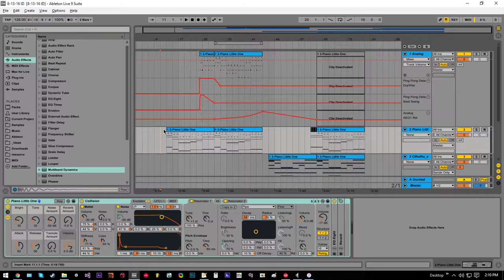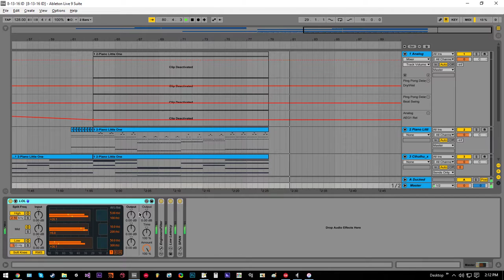16-08-13 Ableton Live WIP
ableton ableton live music electronic music ableton live 9 live serum vst xfer kontakt edm bedroom producer wip work in progress